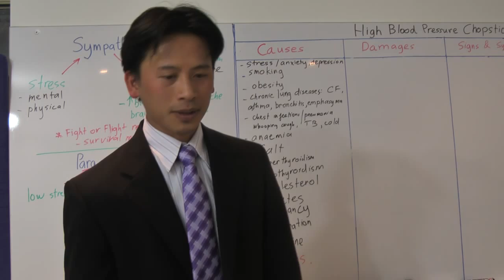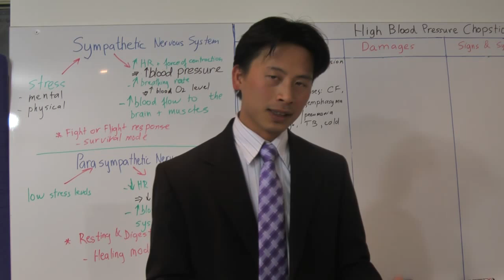HBP 024- High Blood Pressure causes summary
High Blood Pressure Causes Summary.